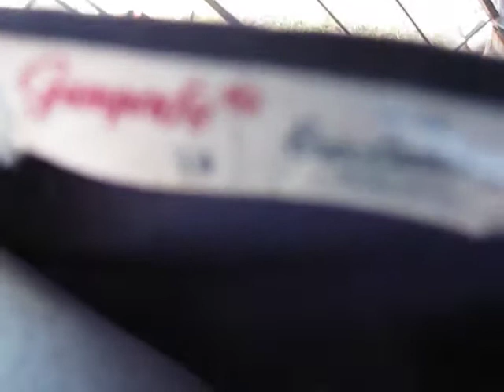Seamprufe blue satin slip vintage lingirie MSFIRECRACKER VINTAGE CLOTHING